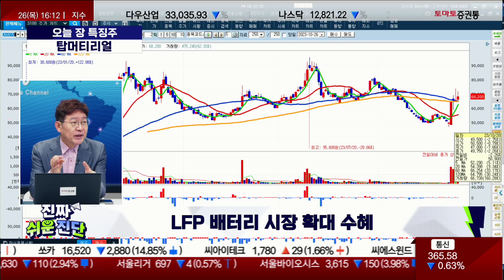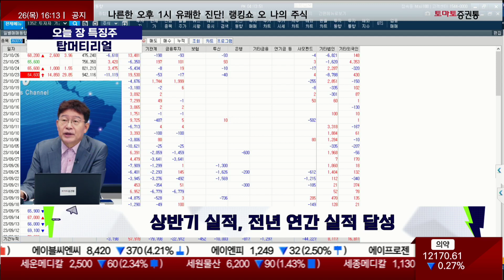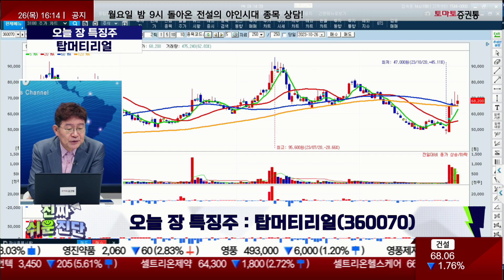박준현 운용역 오늘 장 특징주, 탑머티리얼 / 진짜쉬운진단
진행: 권미란 앵커
▶박준현 운용역(토마토투자자문)
▶오늘장 특징주
· 탑머티리얼(360070)
- 2차전지 관련 토털 설루션 기업
- LFP 배터리 시장 확대 수혜
- 리튬인산철(LFP) 양극재 개발
- 코발트 프리 양극재 개발도 추진
- 상반기 실적, 전년 연간 실적 달성